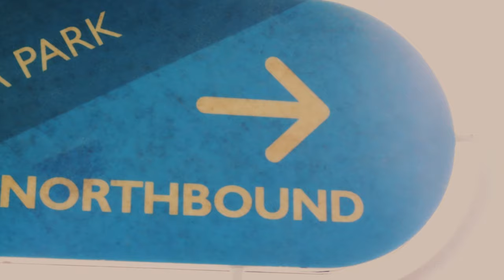Victory Train Music Video| Heavenly Media Productions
Artist: BCOG Featuring Dropnote & K'nek
Shot by: Heavenly Media Productions
Edited by: Heavenly Media Productions & WesTheTech Productions